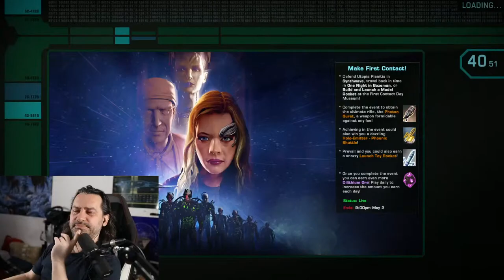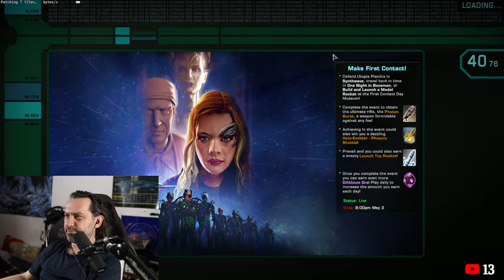Getting There – Star Trek Online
Check out my social media pages where you can post your thoughts on the various topics, i look forward in hearing from you here on YouTube, Google plus, Facebook or Twitter!